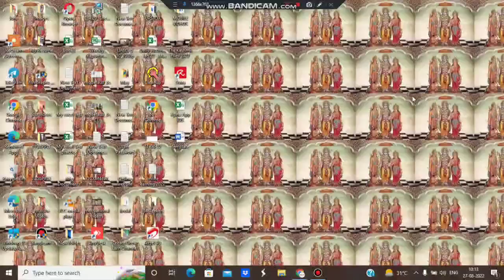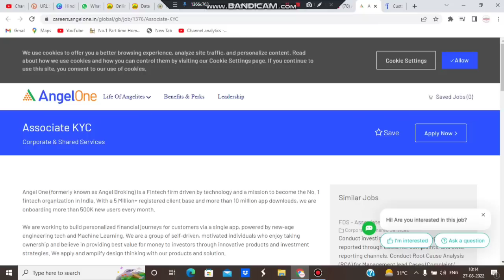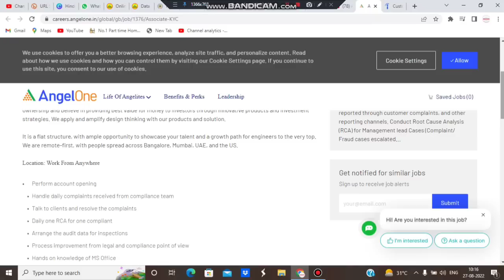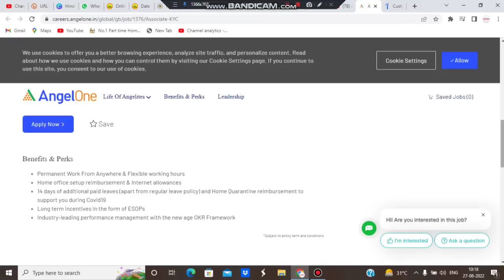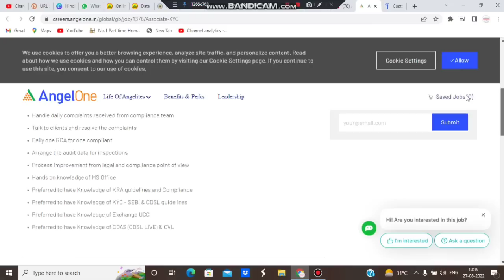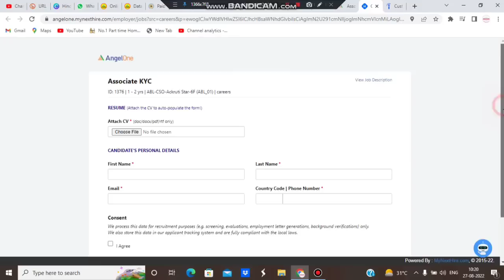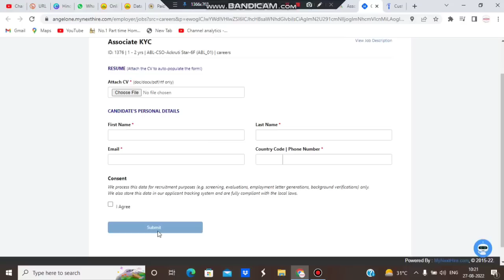Earn 1000/- Daily{ Work From Home Jobs{ Form Filling Work{ Image to text{ Data Entry{ Typing{ KYC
mannukitech

typing jobs

excellent income

Data entry

Bussiness opportunities